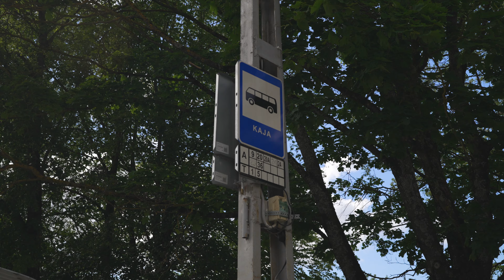Estonia, Tallinn, bus 20 ride from Kaja to Pääsküla jaam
bus 0:18

June 2024